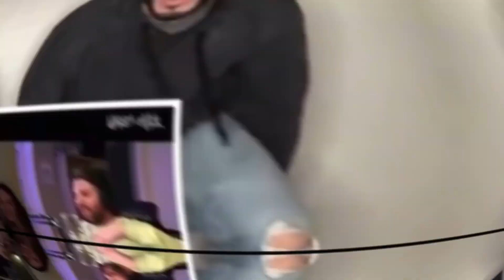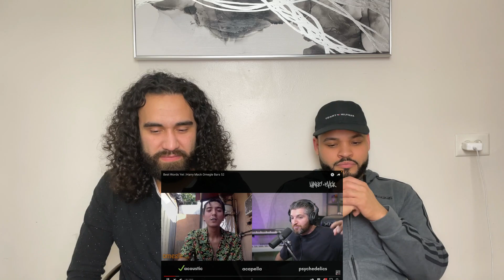HARRY MACK IS A RARE BREED!! | Best Words Yet | Harry Mack Omegle Bars 52 REACTION!!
Welcome to the C&N Podcast, we are your host Chris from TheJavierLifestyle & Nick from Fevar T.V. Today we are reacting to Harry Mack Omegle bars 52.